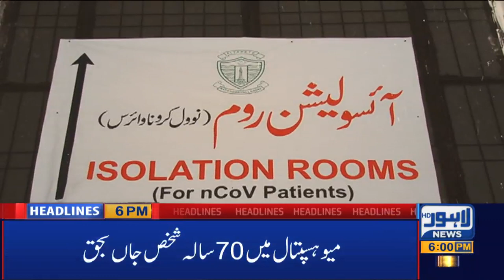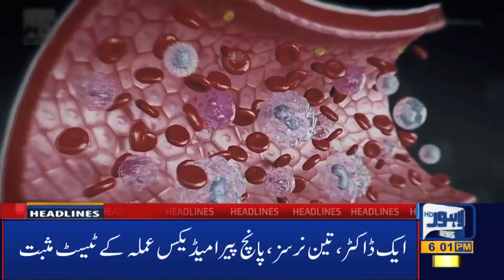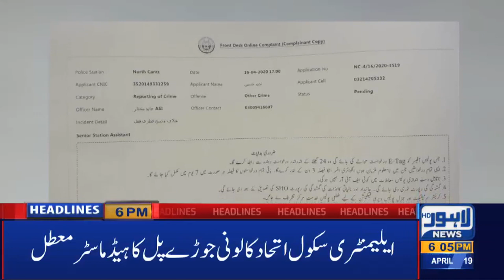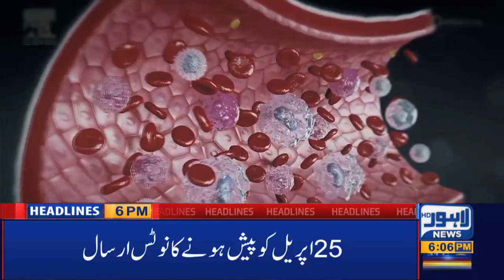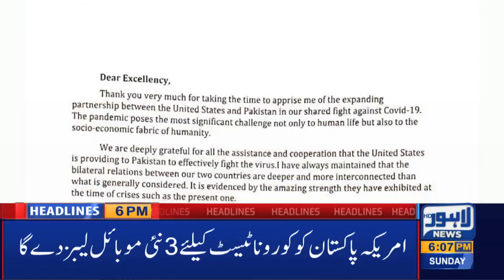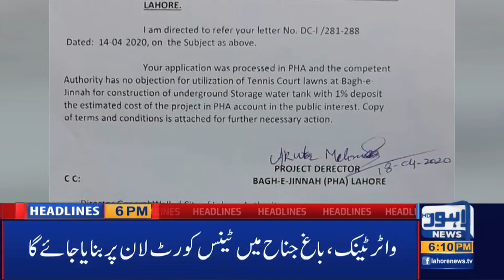Lahore News HD | 06 PM Headlines | 19 April 2020